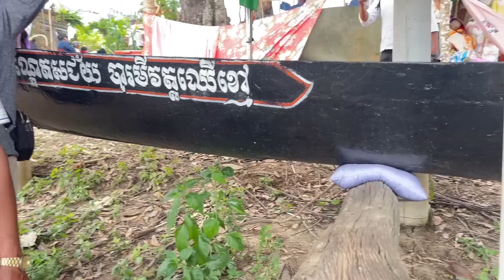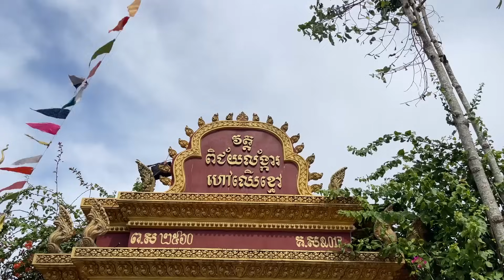ដង្ហែកឋិនទៅវត្តឈេីខ្មៅ កាត់ព្រៃរនាម ឆ្លងដៃទន្លេ ឃុំព្រៃចាស់ ស្រុកឯកភ្នំមនុស្សមកច្រេីនណាស់ ពេញផ្ទៃទឹក